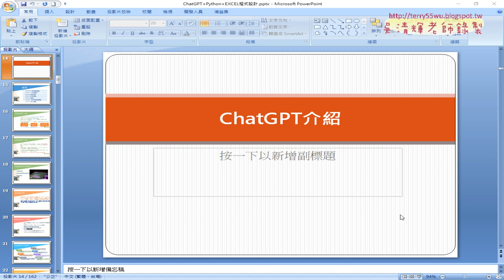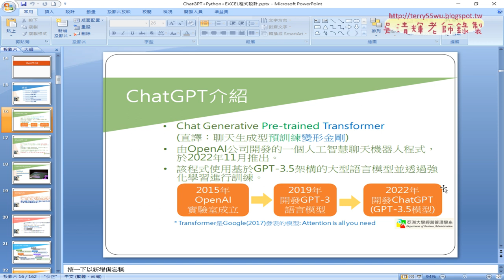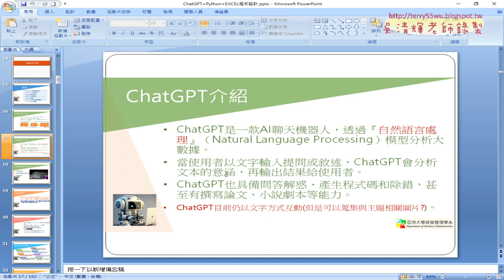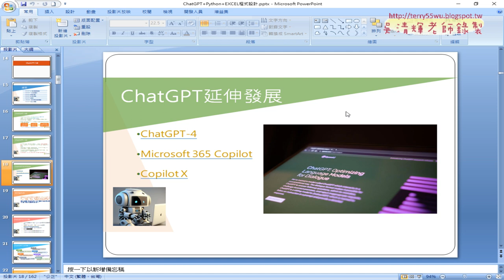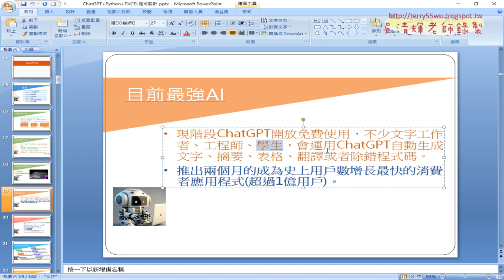03 ChatGPT介紹與產生Python程式碼01